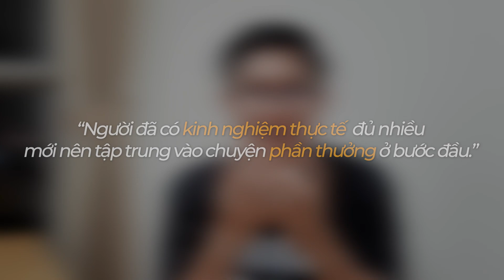Một LỖI SAI CỰC LỚN mà SINH VIÊN mới ra trường nào cũng mắc phải | Huỳnh Duy Khương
Thời sinh viên anh đã từng có mắc những sai lầm của tuổi trẻ như bao bạn sinh viên khác. Và một trong những sai lầm thời đó đã dạy cho anh một bài học nhớ đời đến tận bây giờ đó là... Cùng xem hết video này để biết nhé!

Video này sẽ chia sẻ về Một LỖI SAI CỰC LỚN mà SINH VIÊN mới ra trường nào cũng mắc phải.